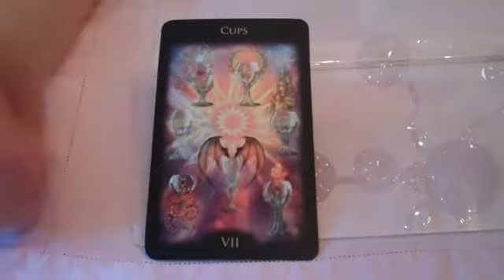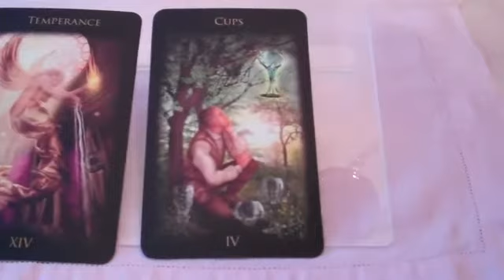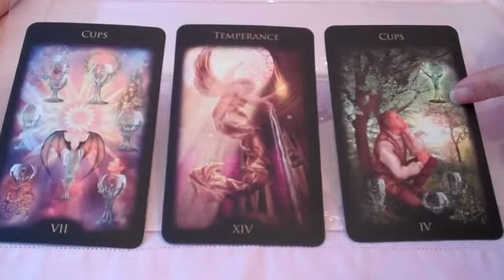Tarot focus card, 7 of Cups. Don't be distracted from your creative work. July 7, 2011.mp4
3-card tarot reading for your creativity and creative work.